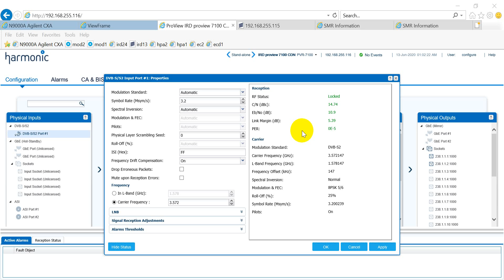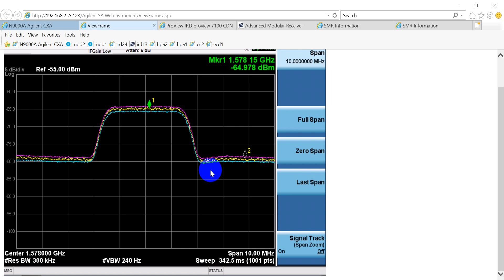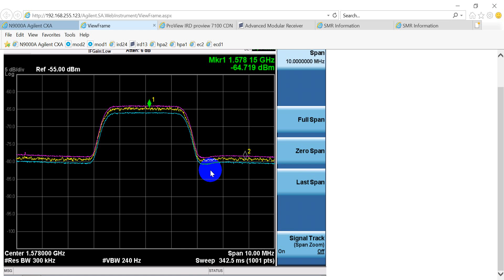vinasat spectrum analysis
Hà Tĩnh mình thương tháng 5 2020
chuyên cung cấp ups các hãng như APC, Santak, Delta, Emerson ... với nhiều công suất lớn nhỏ tùy theo nhu cầu sử dụng của khách hàng.
LVKD : Sữa chữa UPS, Bảo dưỡng UPS, Bộ lưu điện và giải pháp nguồn
Đ/C : 138/40/16 Nguyễn Duy Cung, Phường 12, Q Gò Vấp, TP.HCM
VP : 1122/23/39 Quang Trung, Phường 8, Gò Vấp, Tp. HCM
GPKD số : 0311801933 Đăng kí ngày 23 tháng 5 năm 2012
ACT L3
Harmonic INC
# GDsatcom
L band
Agilent Technologies
Rx 8200
Ellip 3100
smd 9200
Pinoneer magnetic inc
Terestial interference
down link Interference
Blackmagic Forum, SONY, Avid, Ikegami, 4K , 8K, SDI, 3G SDI, 12G SDI
Rodhe , Harris, newtec, Vislink, Gilat, Hughes, GD satcom